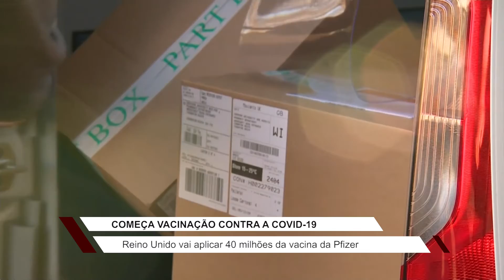Reino Unido começa vacinação contra a COVID-19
São 40 milhões de doses da vacina da Pfizer, em parceria com a BioNTech. A quantidade pode atender 20 milhões de pessoas.